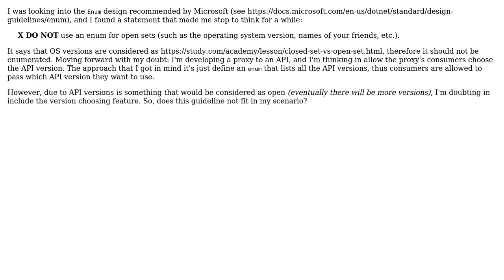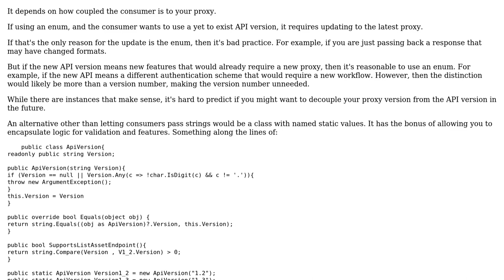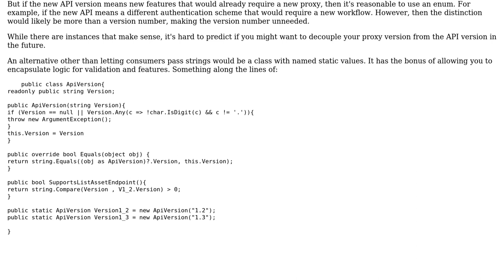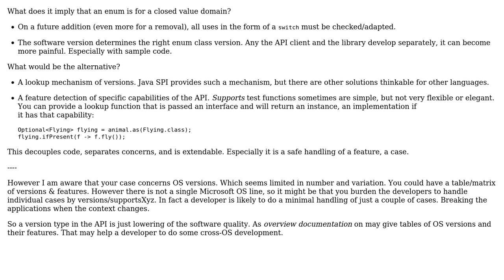Software Engineering: Enum design: when is an "open" value set acceptable? (3 Solutions!!)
Software Engineering: Enum design: when is an "open" value set acceptable?

With thanks & praise to God, and with thanks to the many people who have made this project possible! | Content (except music & images) licensed under CC BY-SA | Music | Images & others | With thanks to user Robert Harvey user Peter user Kilian Foth user Joop Eggen user curiousguy_08 and the Stack Exchange Network Trademarks are property of their respective owners. You are responsible for your own actions.